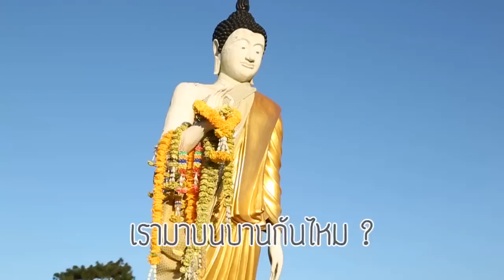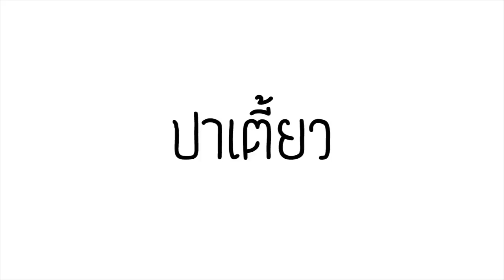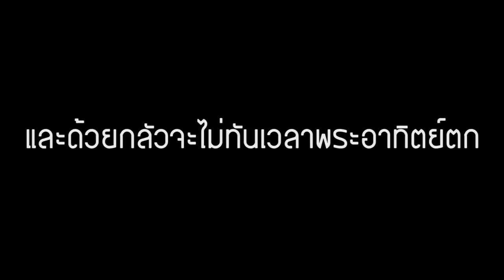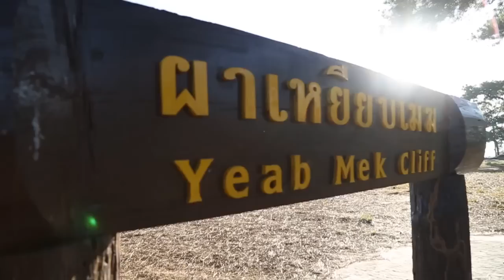ปาเตี้ยว...ปาเตี้ยวภูกระดึง 2/2